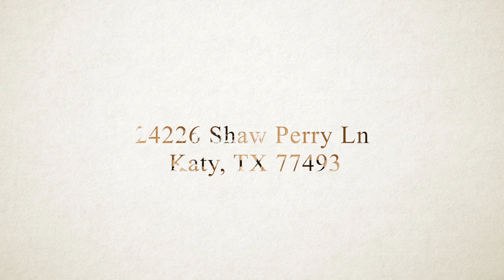24226 Shaw Perry Ln, Katy, TX 77493